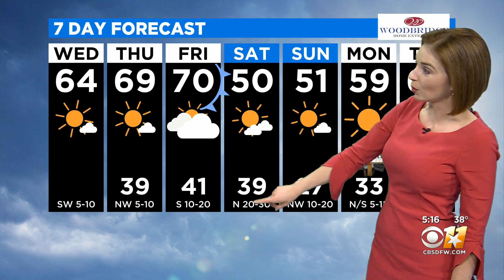AM Weather Update With Brittany Rainey